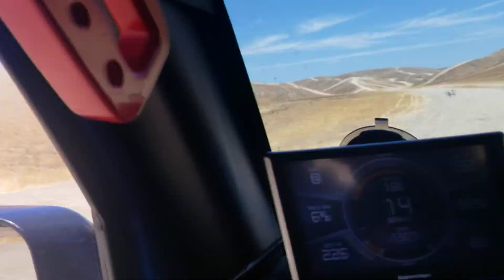Jeep off road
Checking out a place in avenal Ca to off road